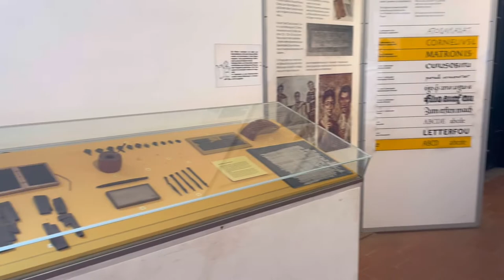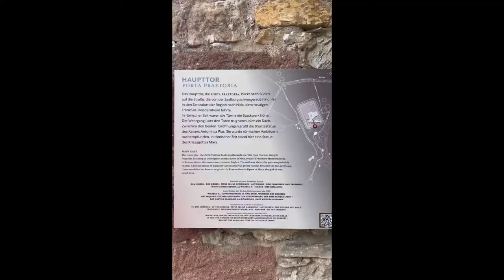Antoninus Pius: Roman Emperor of Peace and Piety (Quick Tour)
Overseeing a reign famed in antiquity for its peace and piety, prudence and propriety.

Antoninus was born in AD 86 in the ancient city of Lanuvium – just a short distance to the southeast of Rome – to an aristocratic family who hailed from Nemausus (modern Nîmes) in southern France. His father, Titus Aurelius Fulvus was consul in AD 89 and had a family history of backing the right sides in imperial politics. Antoninus Pius followed the typical career path of young, noble Roman men, serving as quaestor, praetor, and excelling as the proconsul (governor) of Asia in AD 134-35. Like other Roman emperors, Antoninus Pius oversaw vast construction projects around the Empire, including in Rome. His most famous architectural legacy in the city is the colossal temple of Antoninus and Faustina in the Forum Romanum, which was subsequently reused by the Catholic Church as the Church of San Lorenzo in Miranda.